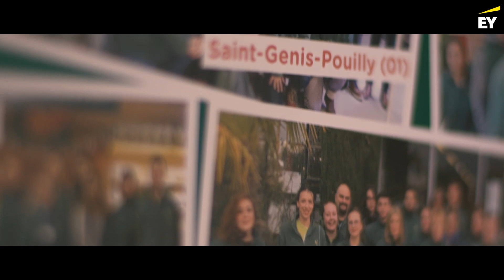Botanic | Entrepreneur de l’Année 2021 | Lauréat Auvergne-Rhône-Alpes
Luc Blanchet et Eric Bouchet, Président et Directeur Général de Botanic sont les lauréats du Prix de l’Entrepreneur de l’Année 2021 pour la région Auvergne-Rhône-Alpes.

Basée en Alsace, la société Biosynex est spécialisée dans la conception et la distribution de tests de diagnostic rapide (TDR).
En 2020, son chiffre d’affaires a été boosté par la crise sanitaire, elle conforte alors sa place de leader du marché français des TDR dédiés à la médecine humaine.
Rapides et simples d’utilisation, les TDR sont commercialisés en France et dans une soixantaine de pays, à travers des réseaux de distribution variés (officines, laboratoires, hôpitaux…). En ciblant le grand public d’une part et les professionnels de santé d’autre part, Biosynex apporte ainsi des réponses concrètes et efficaces à des questions de santé publique au cœur de l’actualité.

Réservez dès maintenant votre place pour la cérémonie nationale du Prix de l'Entrepreneur de l'année, qui aura lieu le 16 novembre 2021 à l'Olympia, Paris